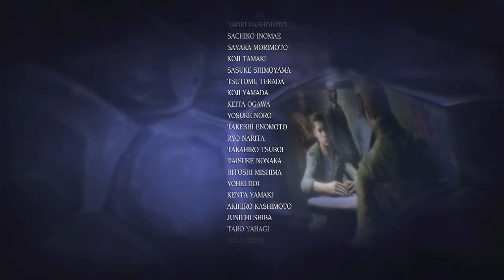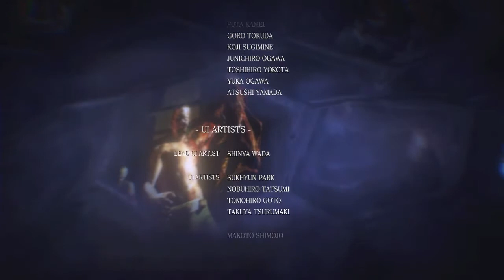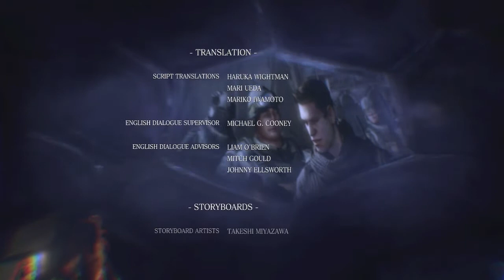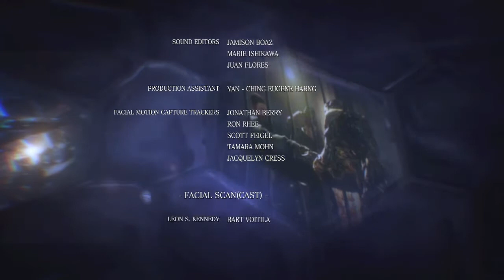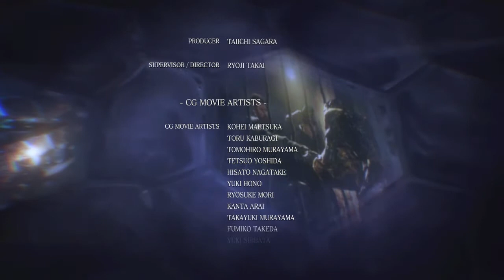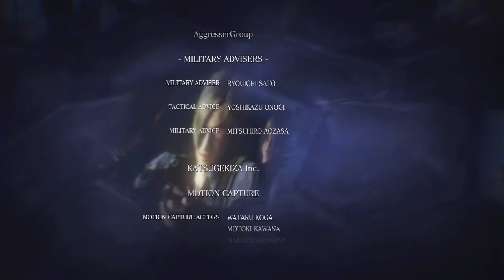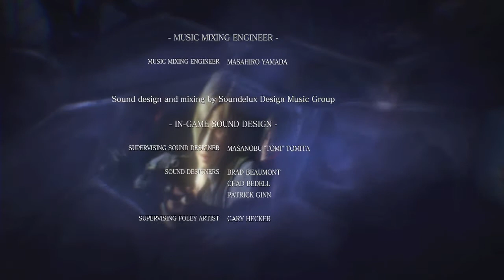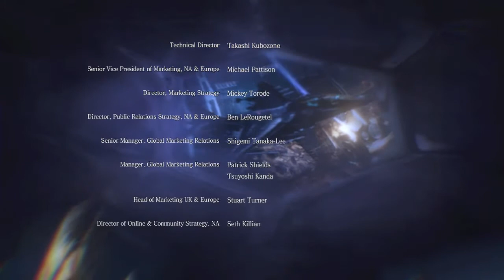Resident Evil 6: HD Cutscenes (Chris - Chapter 5)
No logos/subs/watermarks.

00:23 The Longest Elevator
02:02 Remote Rescue
02:44 Blood Ties
05:08 The Cocoon Hatches!
06:01 Destruction of the Underwater Facility
06:53 Close Call!
07:45 The Last Weapon
08:32 Goodbye Piers
12:25 Staff Roll (Chris)
22:35 The War Isn't Over

All videos recorded from PS3 release.